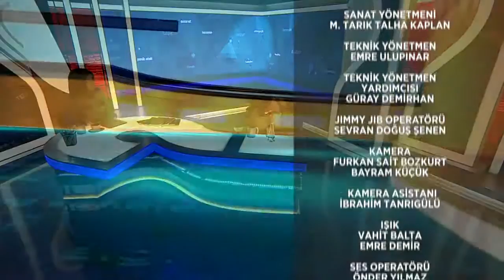Şimdi Ne Yapmalı? 123.Bölüm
Günlük hayatta “Şimdi Ne Yapmalı?” sorusuyla karşılaştığınız her konuda, çözüm yolları sunmak, sorunlarınızın üstesinden gelmenize yardımcı olmak için Ayşe Çağlayan'ın sunumu, Psikolog ve Aile Danışmanı Özgül Piyade'nin katılımı ile TRT Diyanet'te...